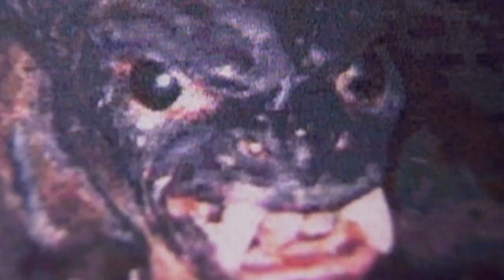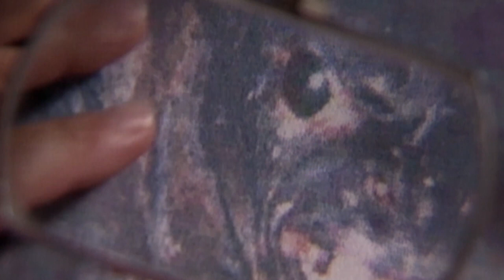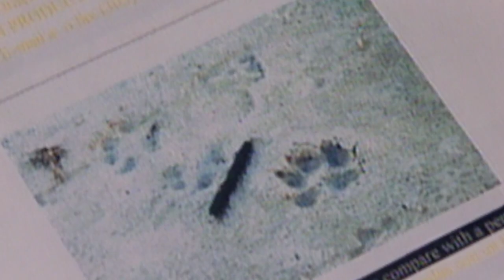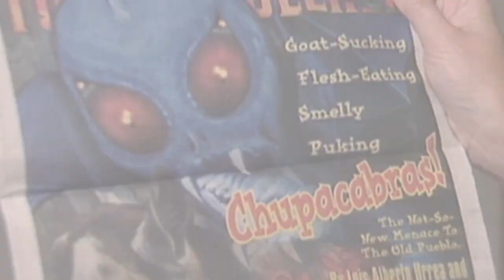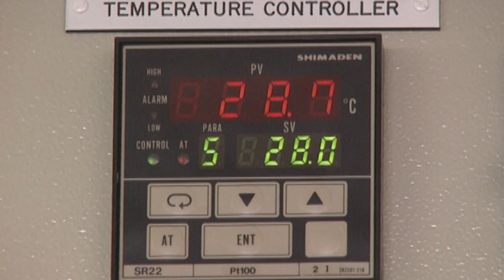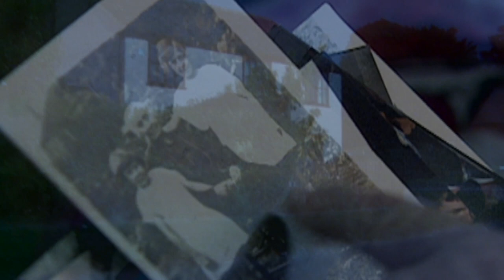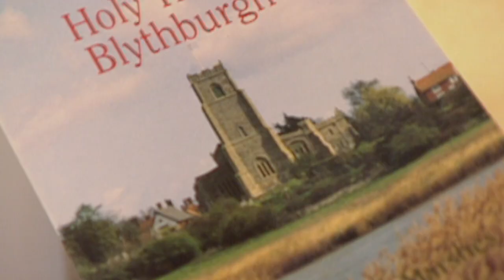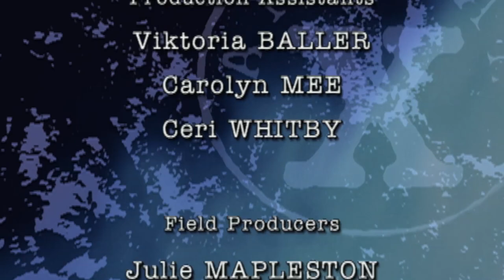Animal X | Season 1 | Episode 1 | Chupacabras, Magic Cows, Black Dogs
(Family, Animal Show)

ODD and Mysterious Animals. Are they real and elusive or fiction. Come with us on this journey to learn about this fabulous creatures.

Directors: Melenie Ambrose, Julie Mapleston, Harley Oliver
Stars: Melenie Ambrose, Roger Crisp